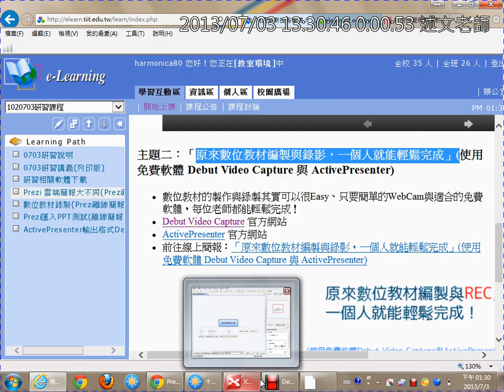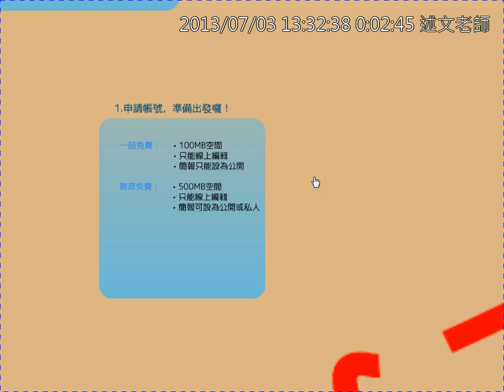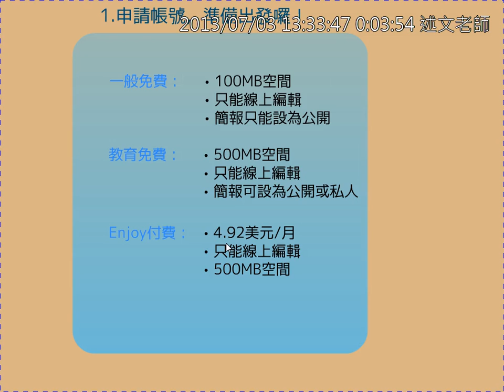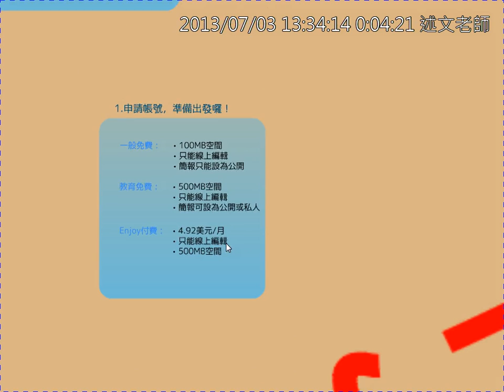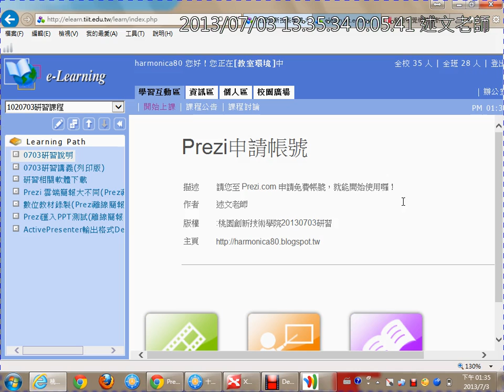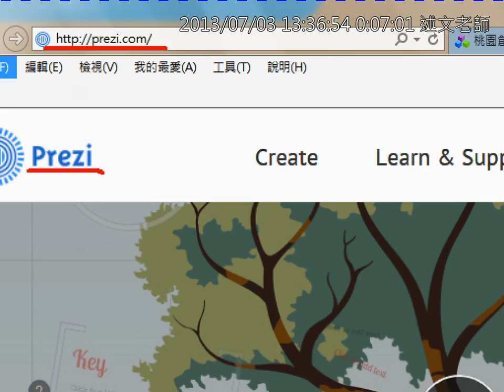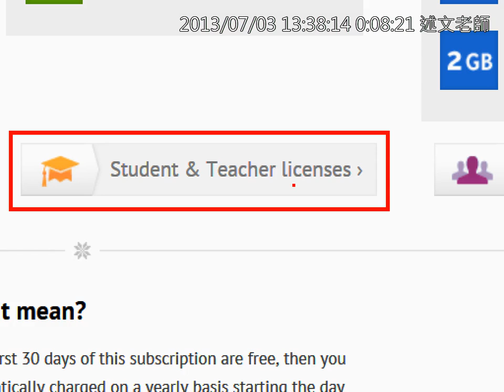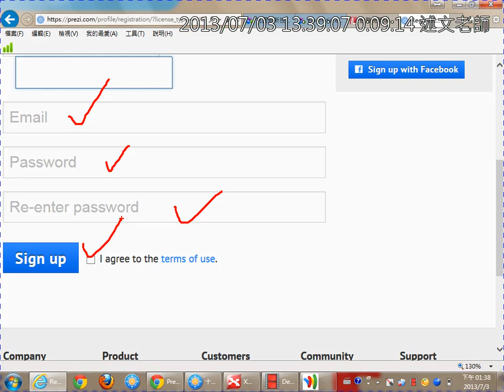02Prezi介紹與申請Prezi免費帳號